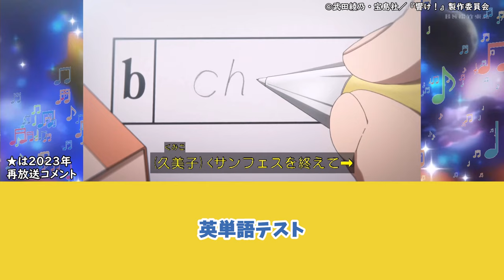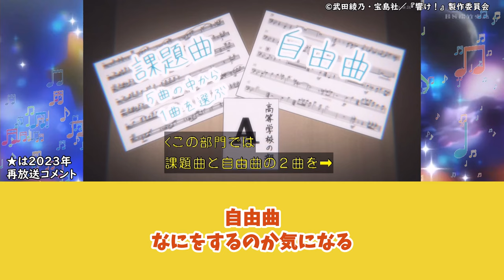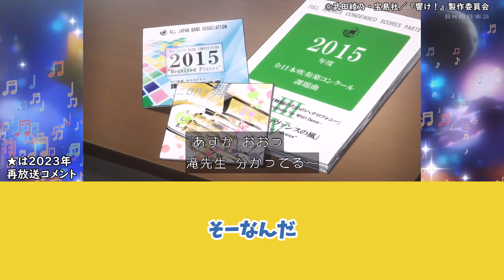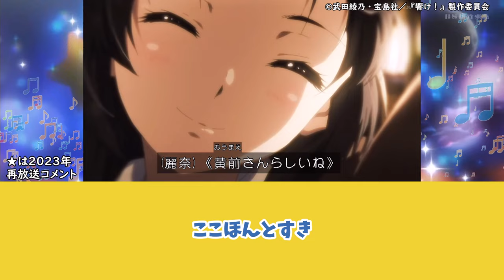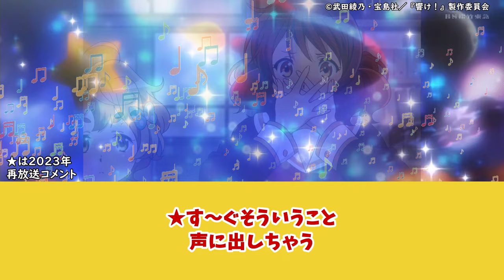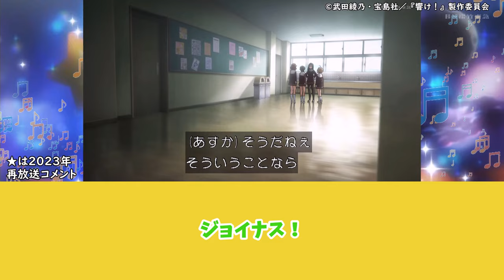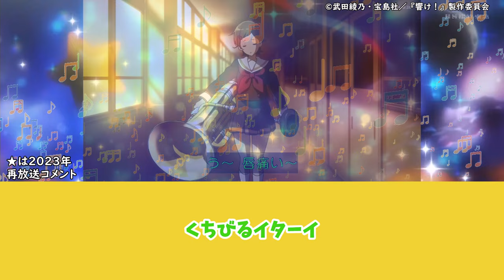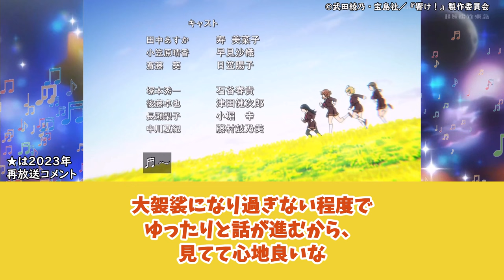【響け!ユーフォニアム 第6話】うまく吹けずに落ち込む葉月と応援したい久美子たちのキラキラした友情に対する当時の視聴者の反応集【当時の反応】【第6話 きらきらチューバ】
◆動画の内容
【響け!ユーフォニアム 第6話 きらきらチューバ】の
放送当時の視聴者の反応を集めてみました。
★付きのコメントは2023年再放送時の視聴者の反応です。
この動画の補完としてショート動画もありますので、

00:00 イントロ
00:11 オーディションの告知
07:58 チュパカブラバラバラ事件
13:05 葉月の決意
14:59 葉月ちゃんのために
21:14 きらきら星☆
25:20 エンディング

【ショート】きらきら星合奏のシーンに低音三重奏をリミックスした反応集。

◆あらすじ
今年からコンクールメンバーがオーディションで選ばれることになり、
1年生の葉月にもコンクール出場のチャンスが！
上手くなりたいと練習を頑張る葉月をあの手この手で応援する低音パートだったが……？

◆キャスト
黄前 久美子：黒沢ともよ
加藤 葉月　：朝井彩加
川島 緑輝　：豊田萌絵
高坂 麗奈　：安済知佳
田中 あすか：寿美菜子
小笠原 晴香：早見沙織
中世古 香織：茅原実里
塚本 秀一　：石谷春貴
後藤 卓也　：津田健次郎
斎藤 葵　　：日笠陽子
滝 昇　　　：櫻井孝宏
松本 美知恵：久川綾
黄前 麻美子：沼倉愛美
佐々木梓     ：田所あずさ

◆主題歌
OP：「DREAM SOLISTER」TRUE
ED：「トゥッティ！」北宇治カルテット

◆出典・引用
©武田綾乃・宝島社／『響け！』製作委員会

◆使用BGM
DOVA-SYNDROME
モーツァルト：きらきら星変奏曲